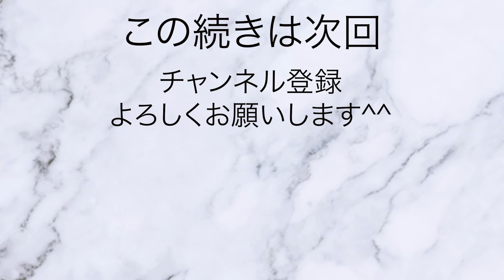Caminando por【HYAKUNINCHO, TOKIO】Invierno 2021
Paseando por Hyakunincho, Tokio. Específicamente, hoy nos encontramos al sur del distrito Hyakunincho, en los alrededores de la estación de trenes Shin-Ōkubo. En el lugar se emplaza el tradicional barrio asiático de Shinjuku (Shinjuku City, Tokio).